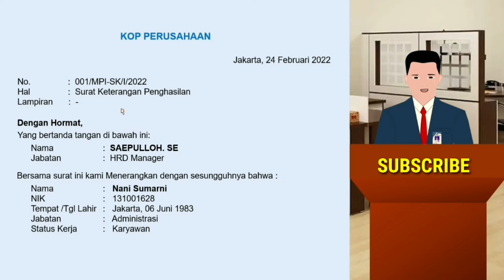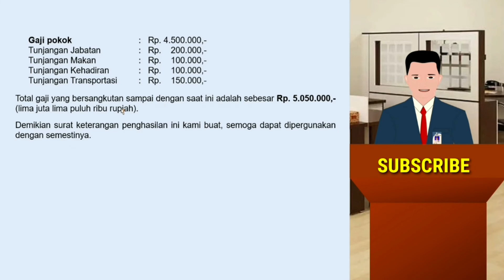Cara Membuat Contoh Surat Keterangan Penghasilan Karyawan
Contoh Surat Keterangan Penghasilan Karyawan @Infoterkini-ind

surat keterangan penghasilan ialah surat resmi yang dibuat dengan tujuan untuk menerangkan rincian atau jumlah gaji atau penghasilan seseorang. Surat keterangan penghasilan dibutuhkan untuk salah satu syarat administrasi dalam mengurus suatu hal agar aktivitas tersebut berjalan lancar.

Contoh Surat Keterangan Penghasilan Karyawan